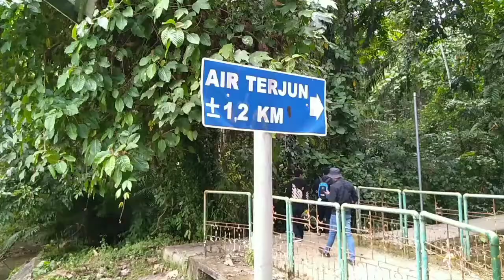Inilah Pesona Air Terjun Moramo Konawe Selatan Kendari Sulawesi Tenggara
Air Terjun Moramo Kendari merupakan Destinasi Wisata yang ada di Provinsi Sulawesi Tenggara tepatnya berada di dalam Kawasan Hutan Suaka Alam Tanjung Peropa Sulawesi Tenggara.

Air Terjun Moramo Kendari sangat unik karena berbentuk air terjun bertingkat dengan ketinggian kurang lebih 100 Meter dan dari puncak tertinggi, Air Terjun Moramo Kendari Sulawesi Tenggara jatuh dari ketinggian utama dan melewati tujuh tingkatan sehingga sangat indah dan unik.

Berikut adalah Lokasi Google Maps Air Terjun Moramo Kendari Sulawesi Tenggara :

Air Terjun Moramo

Hanya berjarak kurang lebih 36 KM saja dari pusat kota kendari sulawesi tenggara, Air Terjun Moramo Kendari wajib anda kunjungi jika sedang singgah di Kota Kendari.